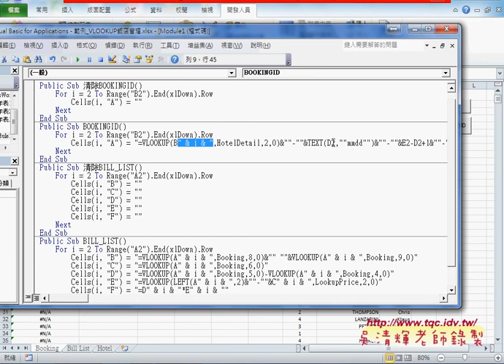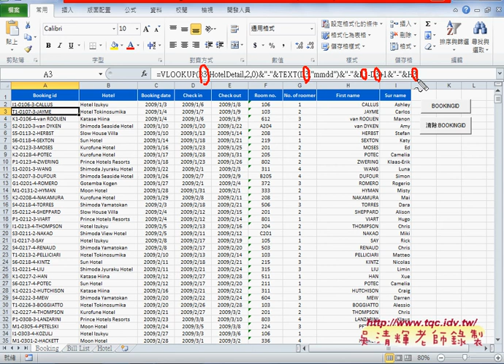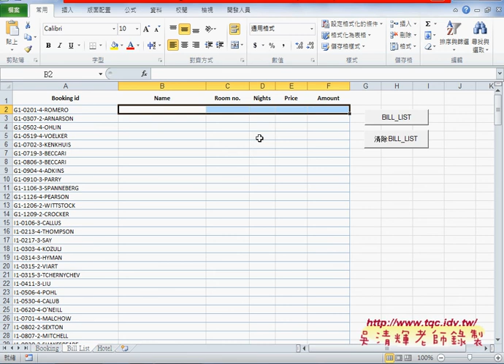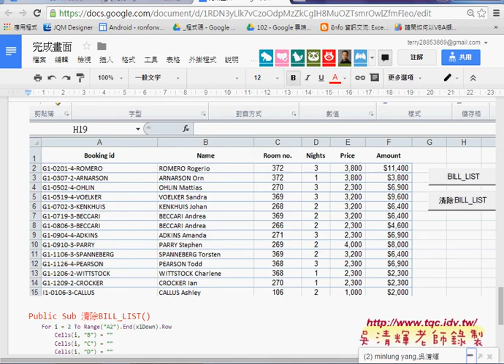04 範例VLOOKUP飯店管理轉為VBA程式說明EXCEL VBA大數據自動化2